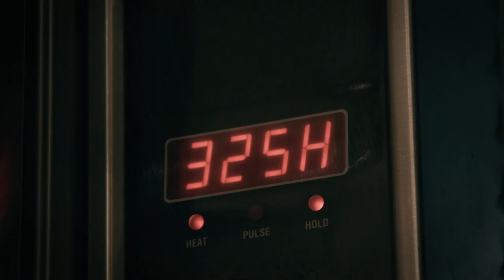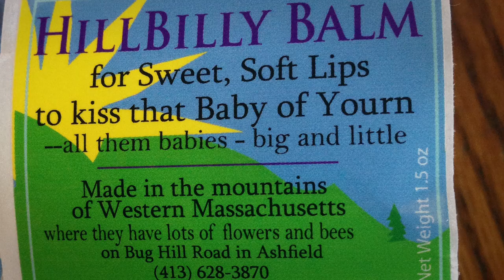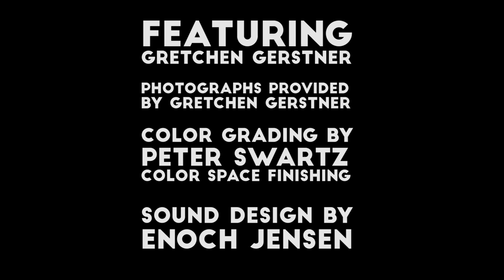Ashfielders - Gretchen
Ashfielders is a series of documentaries highlighting different people in Ashfield, MA.  Created by Ben Tobin.